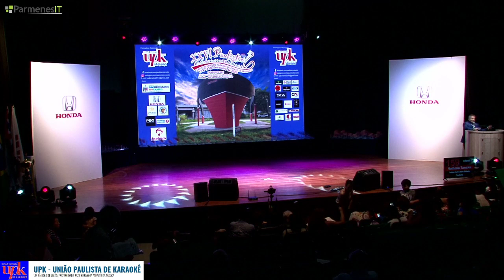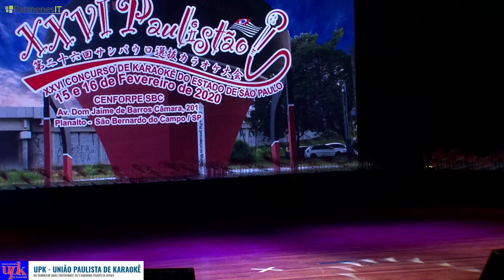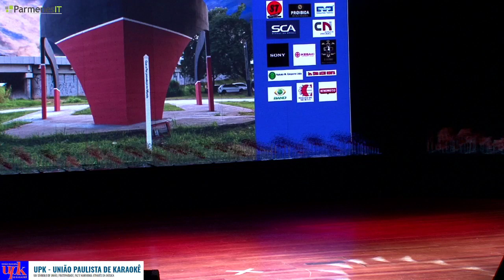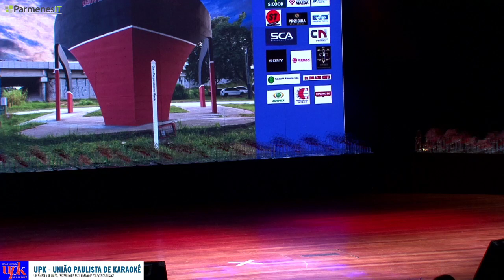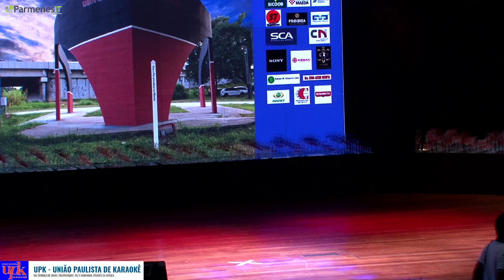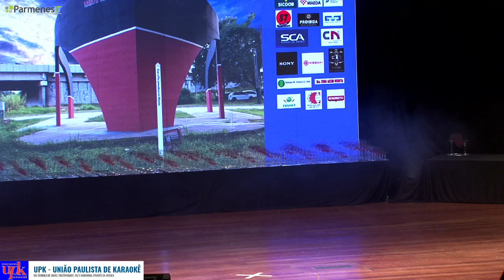15/02/2020 2 UPK União Paulistana de Karaokê 2020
306 - Walter Sassaki 7:59:02
323 - Paty Hayashi 9:01:09
331 - Yondyus 9:27:30